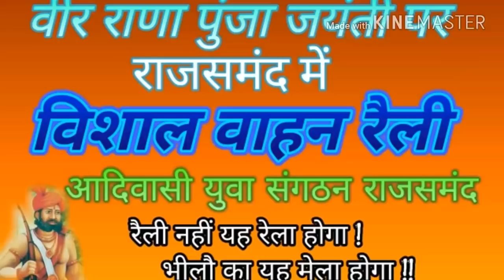ऐसी विशाल रेली आपने कही नंही देखी होगी ! कमजोर दिल वाले इस 👇रैली के वीडियो 🎬को ना देखे aadivasi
2018 ki aadivasi Rana punja ki reli rajsamand
     🏹 Jay Rana punja🏹  Jay aadivasi 🏹
                  🏹 🗡 by-Raaw 🗡 🏹